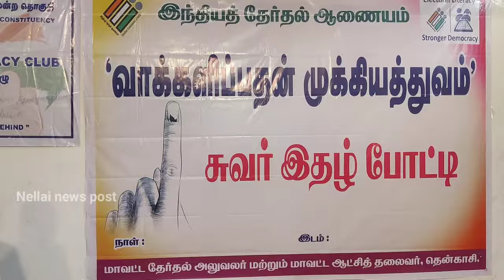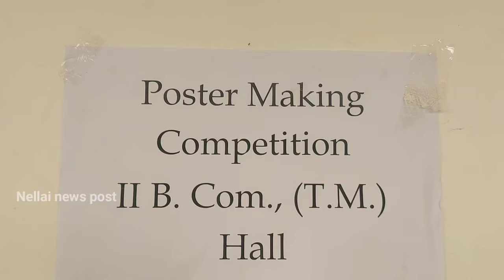நல்லூர் CSI ஜெயராஜ் அன்னபாக்கியம் கல்லூரியில் வாக்களிப்பதன் முக்கியத்துவம் குறித்து விழிப்புணர்வு